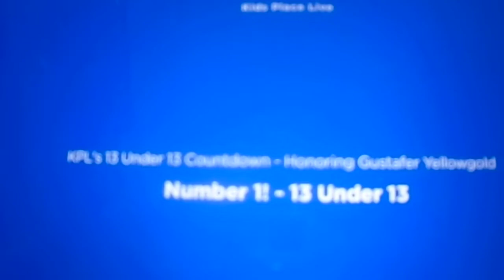13 under 13 - On Kids Place Live